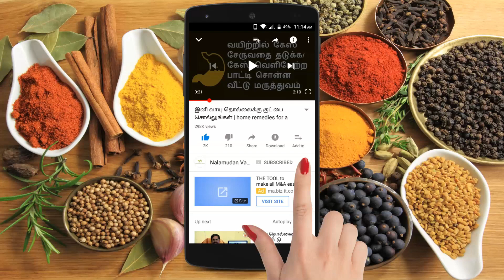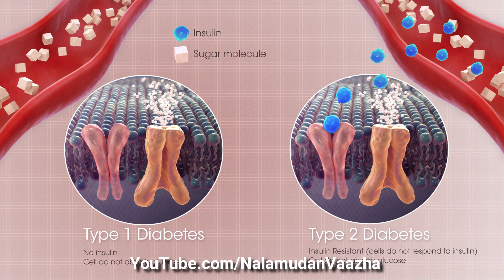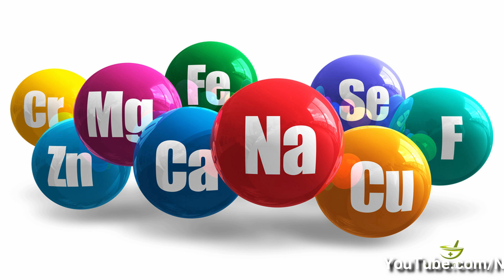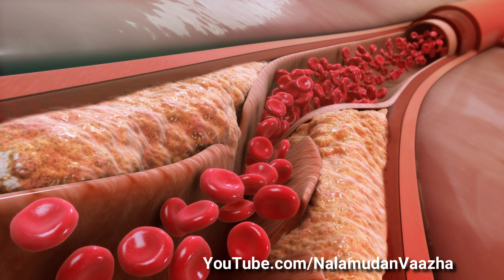காலை உணவை தவிர்ப்பதன் விளைவுகள் | Skipping breakfast disadvantages in tamil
அனைவருக்கும் வணக்கம், உங்களுக்கு தெரியுமா? ஒரு நாள் முழுவதும் தேவைப்படும் ஆற்றல் காலை உணவிலிருந்தே கிடைக்கிறது. ஆனால் இன்று காலை சிலர் ஓரிரெண்டு ரொட்டி துண்டுகளை சாப்பிட்டு அலுவலகம் செல்ல தொடங்கி விடுகிறார்கள். பலர் உடல் பருமனை குறைக்க காலை உணவை தவிர்த்து வருகிறார்கள். மேலும் சிலர் காலை சாப்பிட நேரம் கூட இல்லை என்று கிளம்பி பரபரப்பாகி விடுகிறார்கள். எனவே இந்த வீடியோ பதிவில் காலை உணவைத் தவிர்ப்பதால் நமது உடல் இயங்கியலில் நடைபெறும் மாறுதல்கள் என்ன? மாறுதல்களால் உண்டாகும் விளைவுகள் என்ன? அது அவர்களுக்கு எந்த அளவுக்கு பாதகமாக செல்கிறது என்பதை பார்ப்போம். வாங்க வீடியோவுக்குள் போகலாம். இந்த பயனுள்ள வீடியோ பிடித்து இருந்தால் மறக்காமல் ஒரு லைக் மற்றும் ஷேர் செய்து விட்டு செல்லுங்கள்.

காலை உணவை தவிர்ப்பதால் உண்டாகும் விளைவுகள், காலை உணவை தவிர்ப்பது தவறா?, காலை உணவை தவிர்ப்பது நல்லதா? காலை உணவு சாப்பிடாமல் இருந்தால், skipping breakfast for weight loss,skipping breakfast effects tamil,skipping breakfast is bad,skipping breakfast and diabetes,skipping breakfast effects,skipping breakfast to lose weight,skipping breakfast and heart disease,is skipping breakfast bad for you,is skipping breakfast a good way to lose weight,skipping morning breakfast,effects of skipping breakfast,kalai unavu thavirpathu nallatha? kalai unavu thirthal udal edai kuraiyuma?